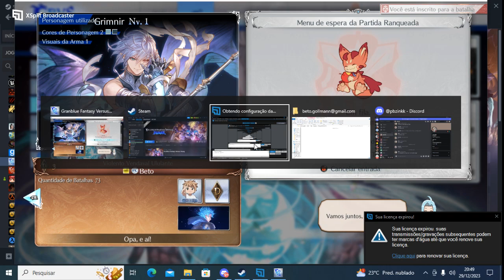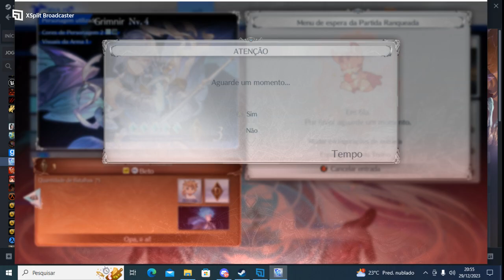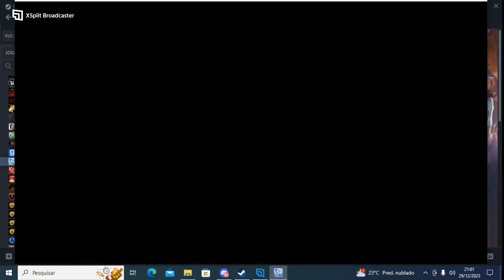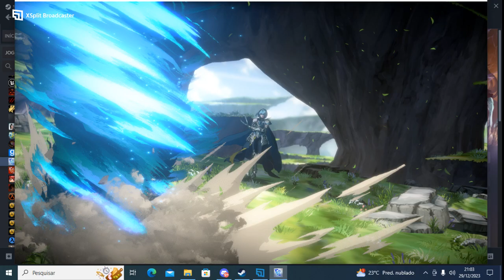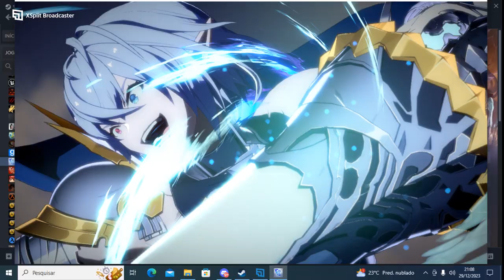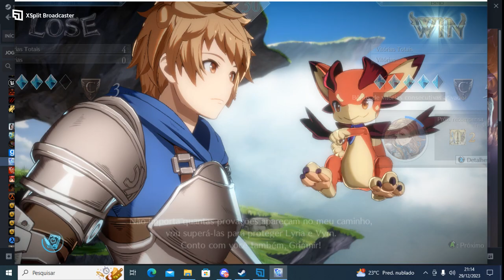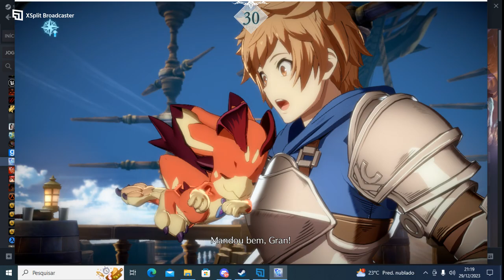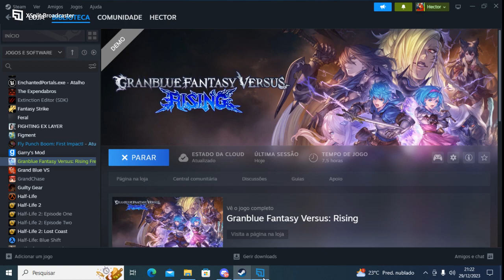Granblue Fantasy Versus: Rising - Ranked